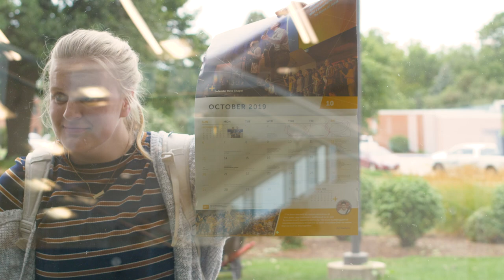Unwritten Rules at Dordt University